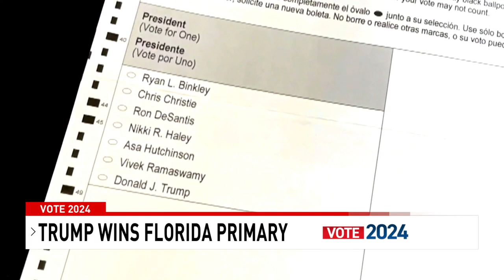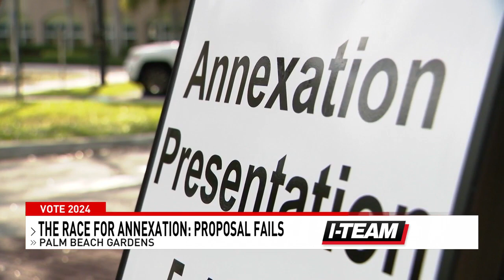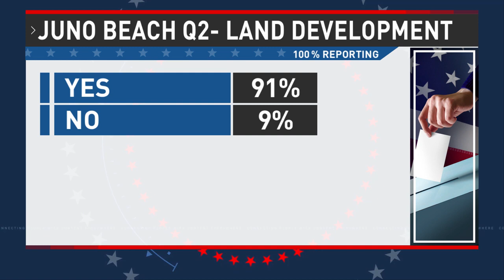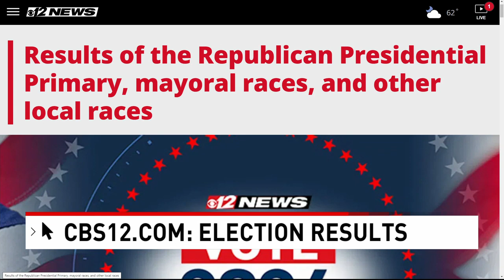Florida primary election results: GOP candidate winners, losers & ballot referenda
The Palm Beach County Supervisor of Elections Office says voter turnout today in Palm Beach County is 21%, making it the largest turnout of any county in the state of Florida.

The staff at the Palm Beach County Voting Equipment Center in Riviera Beach is preparing for Election Night.

At midday, Palm Beach County Supervisor of Elections Wendy Sartory Link said voter turnout was about 16%.